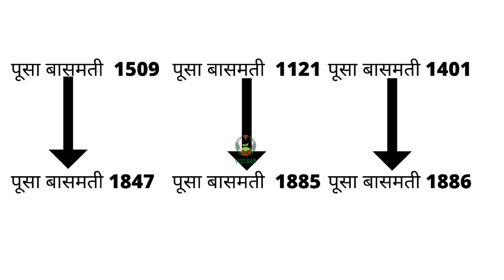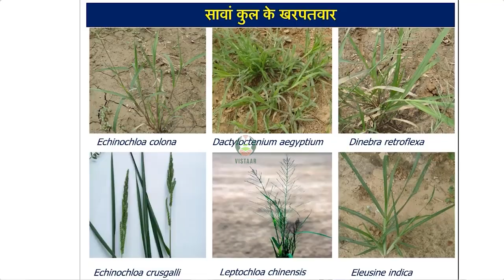धान की नई जारी की गई किस्में, सीधे बीज वाले चावल की तकनीकें, शाकनाशी सहिष्णु चावल की किस्में